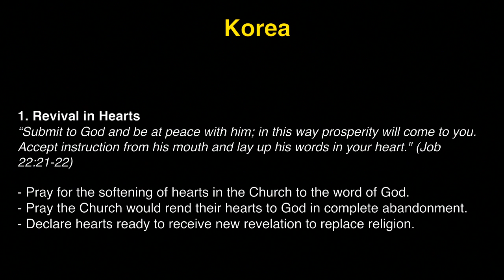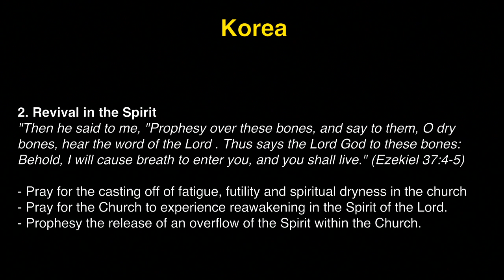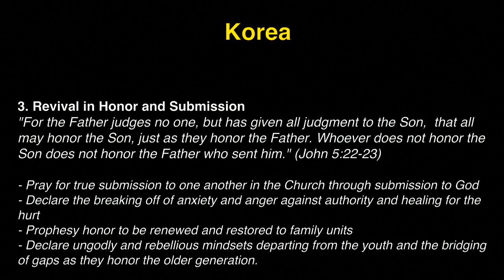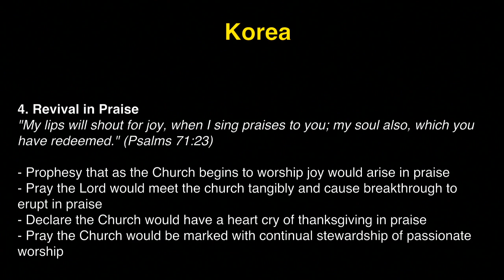K1 Prayer (R, 6/22/2017) by Michelle Kwak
Team: Michelle Kwak (praise leader, acoustic), Brittany Mickell (prayer leader).

- Videostream Production Team: David Haram Kim, John Matthew Ko, & Tammi Wenzig.